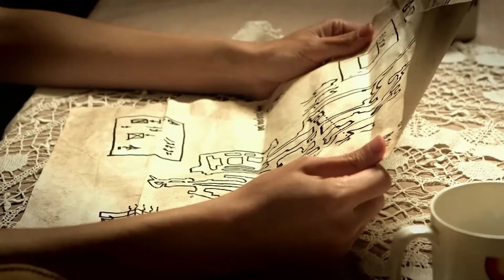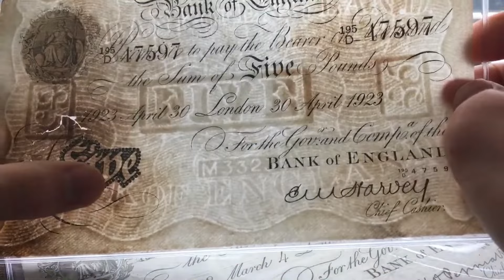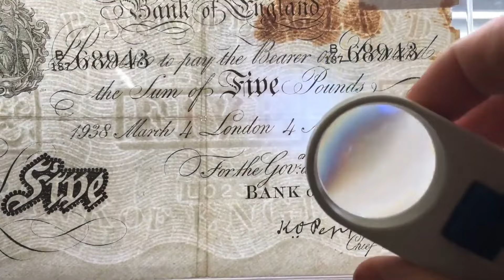The Most Mind-Blowing WWII Discoveries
Delve into the unknown and uncover the most mind-blowing WWII discoveries that will leave you speechless! From hidden WW2 artifacts to untold stories, this video takes you on a journey through the most incredible WW2 finds that will change everything you thought you knew about World War II. Get ready to have your mind blown by these groundbreaking WWII discoveries that reveal the shocking truth about this pivotal moment in history. From lost relics to historical WWII discoveries, we'll explore the most astounding WW2 treasures that have been hidden for decades. Join us as we unravel the mysteries of WWII and uncover the secrets that have been buried for far too long.